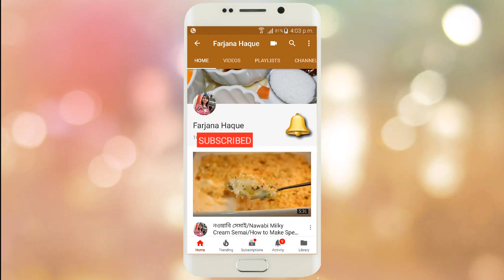দই হালুয়া রেসিপি II Yoghurt Halwa II Special Halwa Recipe II Halua Recipe Bangla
দই হালুয়া রেসিপি II Yoghurt Halwa II শবে বরাত স্পেশাল রেসিপি II Holy Sobe Borat Special Recipe

ingredients :

fresh milk 2 cup
total Ghee 1/4 cup